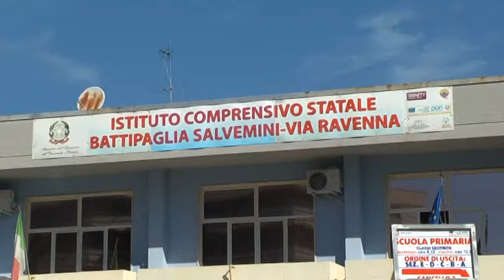OPEN DAY SALVEMINI, 16 E 17 GENNAIO